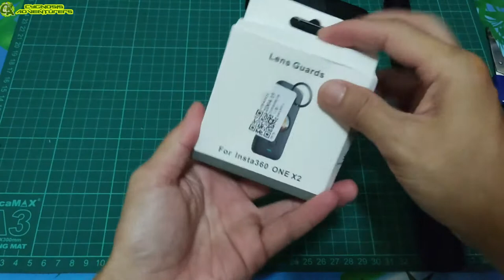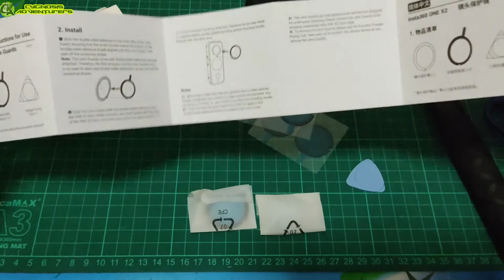How to Install Lens Guard for Insta360 ONE X2 | Accessories Do It Yourself (2021)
We must protect the lens!